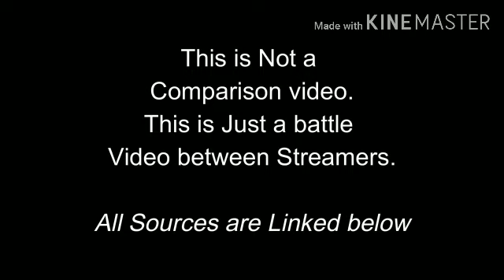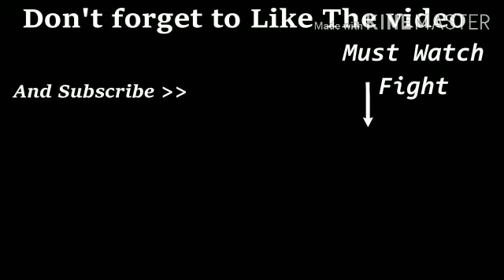Antaryami gaming vs scoutop || streamer fight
in this video two streamer @antaryami gaming and @scoutop in same lobby u will definitely enjoy this video
PLAYERUNKNOWN'S BATTLEGROUNDS (PUBG) is a competitive survival shooter formally developed/published by Bluehole. PUBG is now being developed by PUBG Corp, a Bluehole subsidiary company [1] in cooperation with Brendan Greene (PLAYERUNKNOWN) as the Creative Director, PUBG is Greene's first standalone game.

Players are dropped into a wide, open area, and they must fight to the death - all while the battlefield shrinks, adding pressure to all in its grip. Use a variety of interesting weapons and vehicles amid the BATTLEGROUNDS. "Killing off another player cuts down on your competition, but it also offers up the opportunity to grab some loot. Your character can only carry around a limited amount of gear, so there are important questions to ask whenever you come across new items. Is it better to stick with your current 9mm pistol, or hold out hope that you'll be able to find ammo for a found 12 gauge shotgun?"